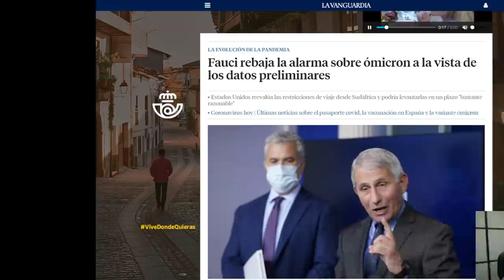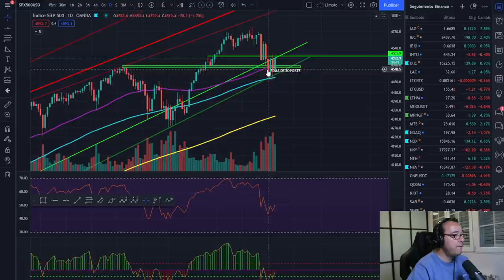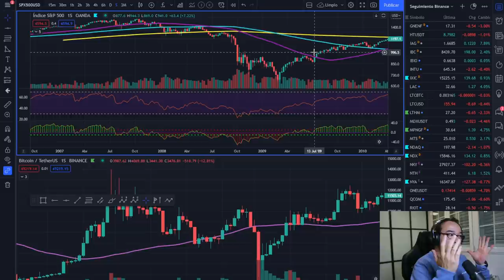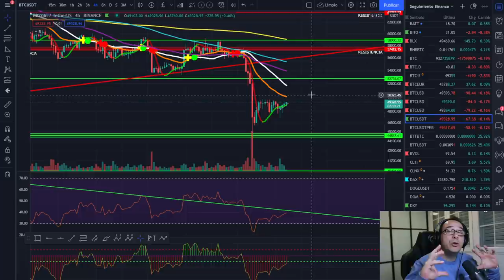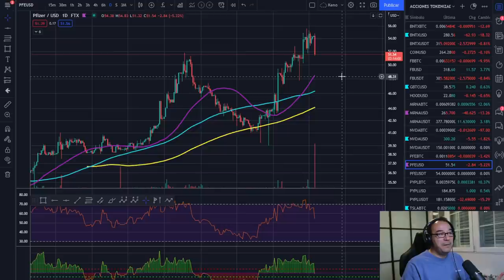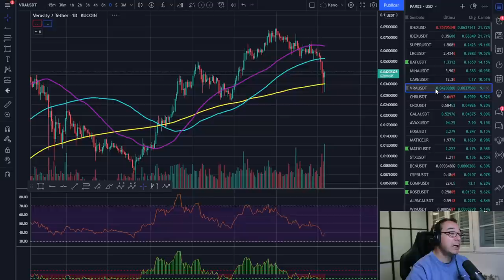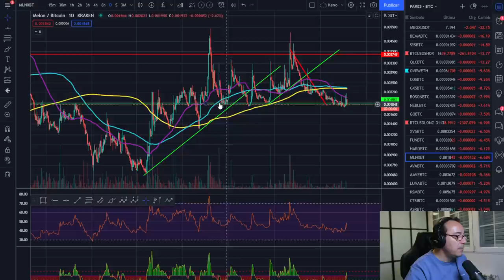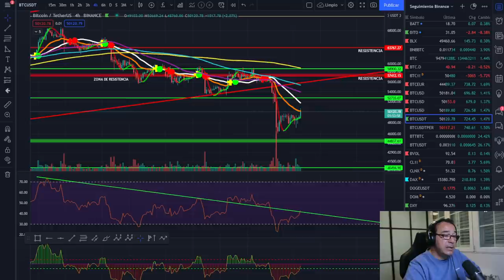🚀 BITCOIN 💵💵💵 ¡TODO ES MENTIRA! 🤢🤢🤢 ¿MANIPULACION.COM?🥵🥵🥵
EXCELENTE GESTIÓN DEL RIESGO: